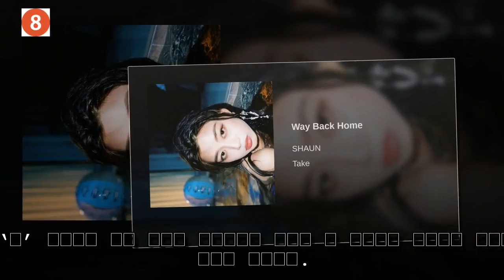숀 논란 페이스북 페이지 “억지 쓰지 마라”